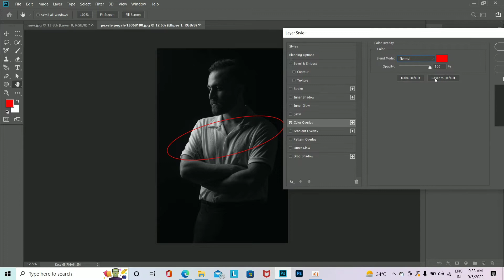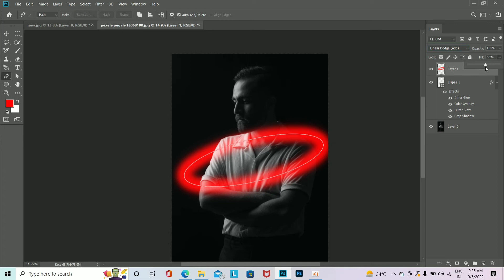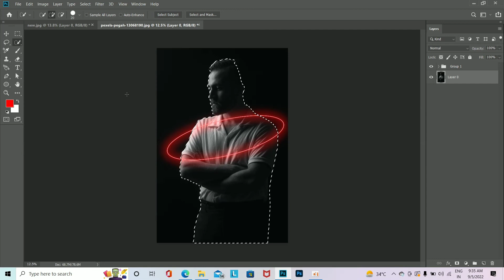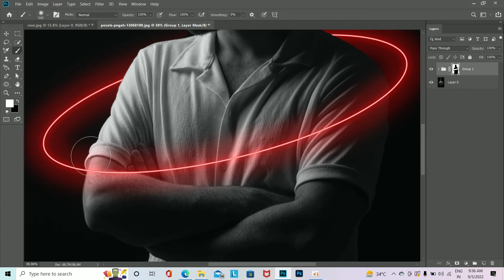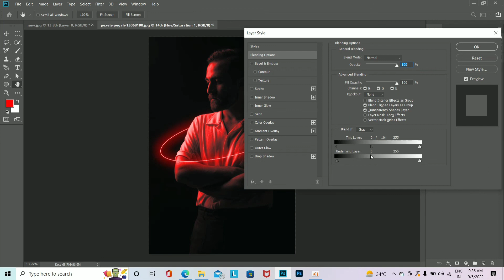Glowing Effect In Photoshop | Glowing Circle editing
All designs or design styles published on this channel are not permitted for sale or publication on the website.More precisely this channel shows tutorials on how to create designs or templates for those of you who want to learn techniques in lllustrator / photoshop.